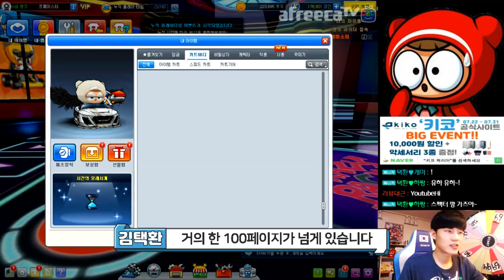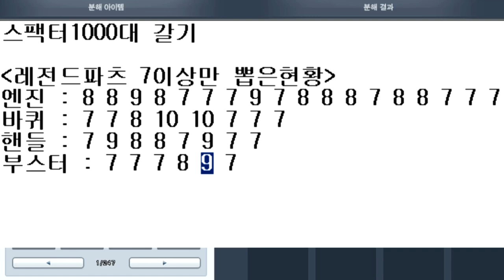[광고] 스펙터 1000대 갈았는데 대박 터졌습니다 ㄷㄷ 신의손? 똥손? 【카트라이더 김택환】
스펙터 X 1000대 실화?